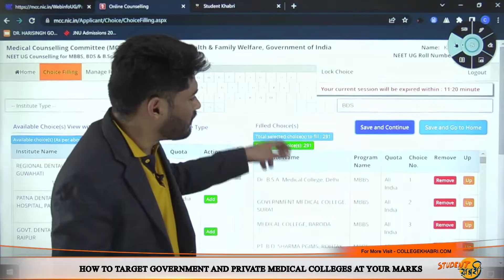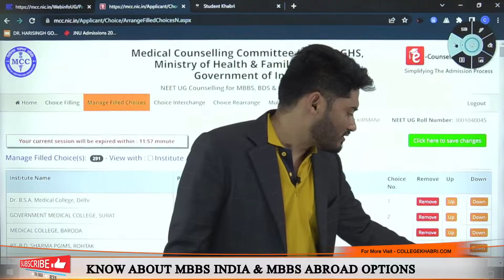All about B.D.S. Counselling 2023 || Choice Filling || NEET 2023